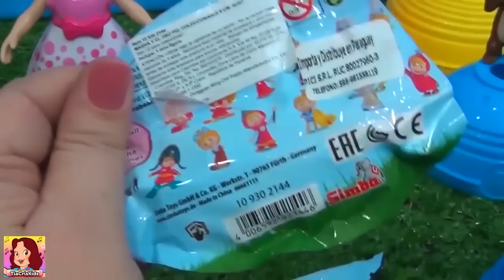MASHA E O URSO! 3 VÍDEOS INCRÍVEIS EM 1! VAMOS BRINCAR?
HOJE VAMOS BRINCAR MUITO COM A MASHA E O URSO! QUEM ESTAVA COM SAUDADES DELES? SEPAREI 3 VÍDEOS SUPER LEGAIS EM 1 PRA VOCÊS CURTIREM!